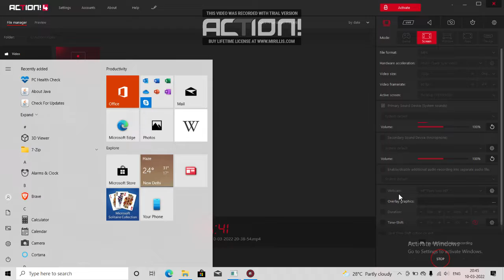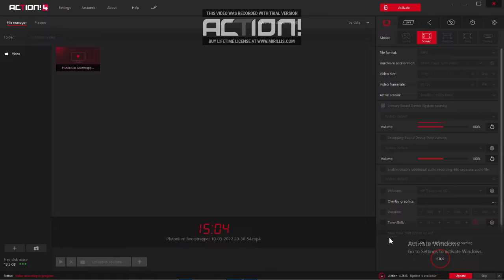Bo2 Plutonium Buried Test 1